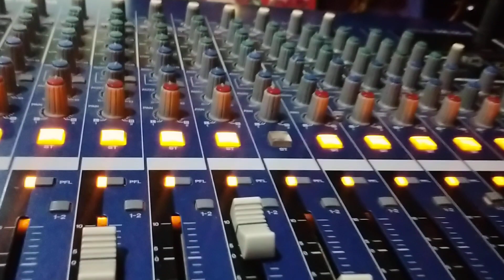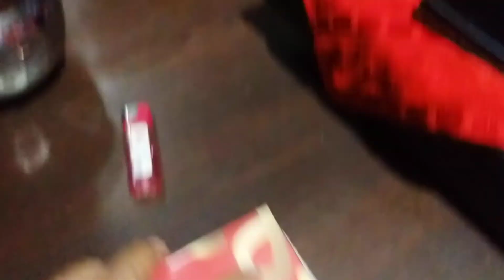February 13, 2022